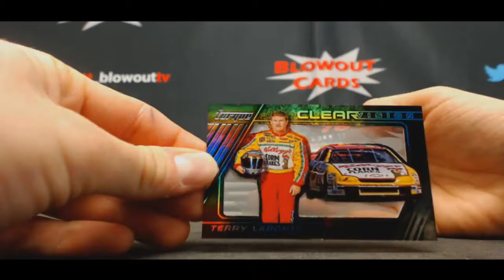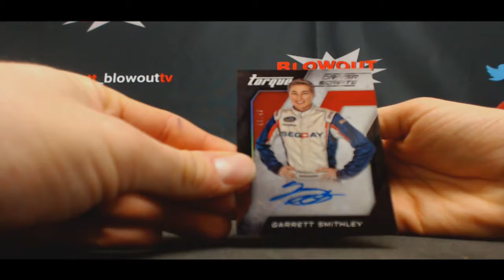Jamie's 2016 Panini Torque Racing